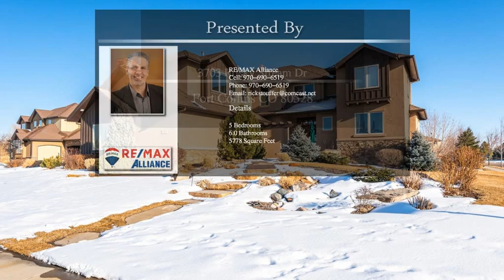3703 Rocky Stream Dr Fort Collins CO 80528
3703 Rocky Stream Dr Fort Collins CO 80528

Custom Fossil Lake Ranch 2 Story home on over 1/2 Acre Lot.  5 Bedroom, 6 Baths with a Finished Walk-out Basement.  Large Kitchen open to the Great Room.  Main Floor Office and Bedroom with 3/4 Bath.  Upper Level includes Large Master Suite & Luxury Bathroom, 2 additional Bedrooms each with private bathrooms, Large Laundry Room and Loft Area.  Walk-out Basement with Wetbar, Rec Rm, Theatre Area, 5th Bedroom and 3/4 Bathroom.  Solid Wood Knotty Alder & Trim Throughout.  4 Car 1,174 sq. ft. Garage.